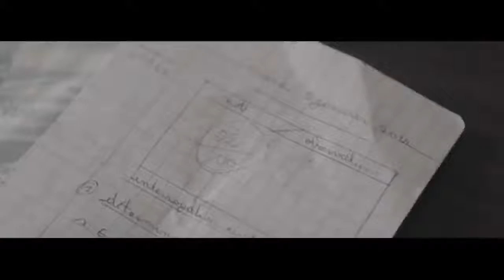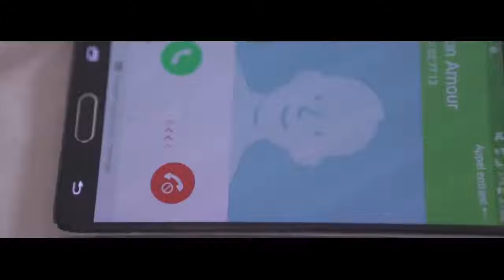Dj KEROZEN mon heure a sonné OFFICIAL VIDÉO